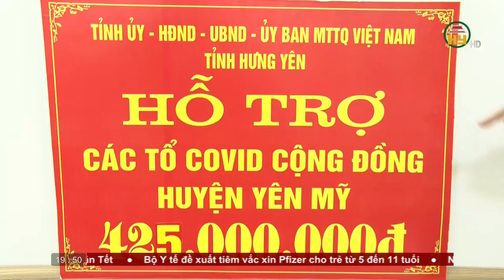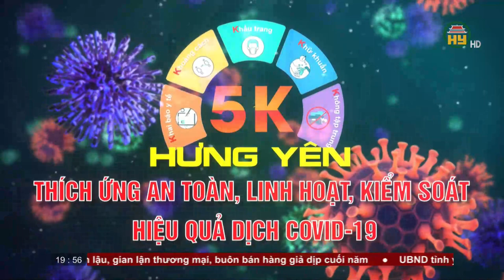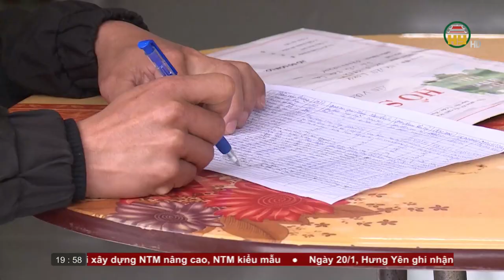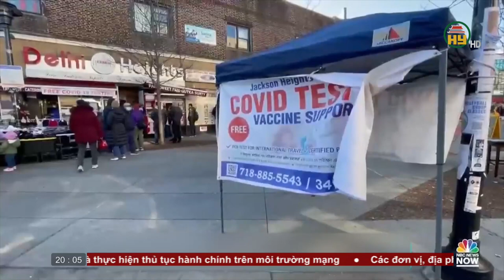Thời sự Hưng Yên thứ 5 ngày 20/01/2022